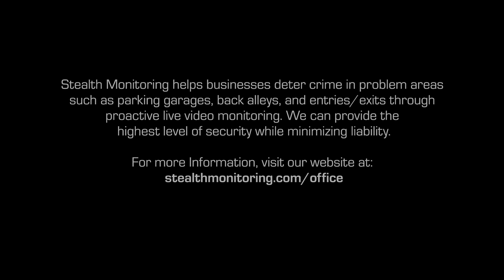Suspect With Backpack Accesses Office Building Parking Garage After Hours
Just before 12:45 a.m., a Stealth security expert spotted an individual acting suspiciously near a California office building's courtyard. This person then moved into the parking garage, prompting our operator to activate the audible alarm and contact local law enforcement with essential details about the situation.

The quick response of the police led to an arrival on the scene in minutes. We received confirmation of an arrest off-camera within 20 minutes,